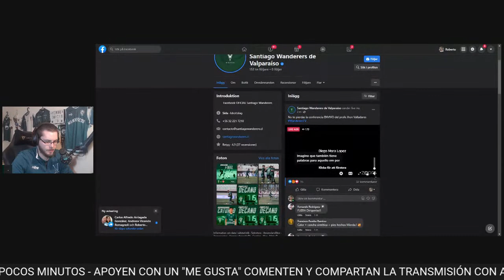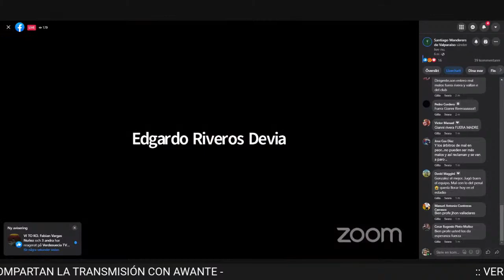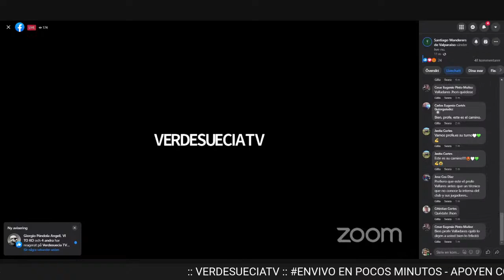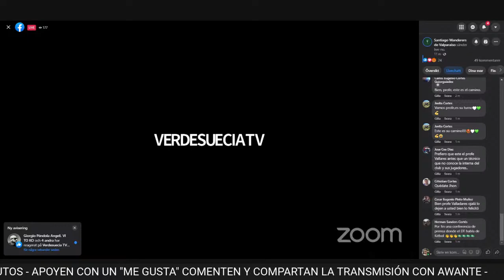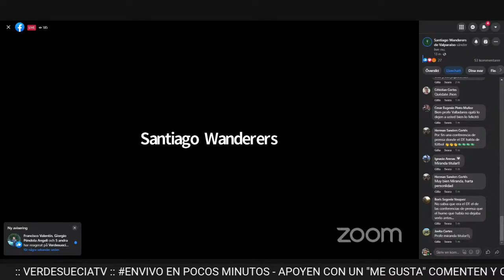:: VERDESUECIATV :: CONFERENCIA PRENSA ::POST PARTIDO :: SANTIAGO WANDERERS VS DEPORTES COPIAPO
VÄLKOMNA WANDERIN@S!

Hoy nos reunimos mas temprano que nunca para llevarles el PostPartido del encuentro entre Santiago Wanderers de Valparaíso y el Club Deportes Copiapó, encuentro que se disputara en la zona norte del país.

Lamentablemente para este partido no tendremos transmisión por discord, pero les aseguro que para el próximo haremos algo entretenido al respecto.

Sobre el partido les puedo anticipar la que sería la mas probable formación de Wanderers para hoy;

Hurtado; Sanhueza, González, García, Cubillos; Villarroel y Pereyra; Castro, Arce y Castillo; Rescaldani.

Así que tenemos varias novedades, como el paso de Sanhueza al lateral derecho, el debut oficial de la temporada para Franco Cubillos, la vuelta de Pereyra y Castillo a la titularidad, etc.

¿Les gustan los cambios?
¿Habrían hecho otra cosa?

Vayan dejando sus comentarios y los leemos apenas iniciemos el POSTPARTIDO.

Así que sin mas preámbulos, hoy, una vez terminado el partido del decano, nos conectamos a las pantallas de VerdesueciaTV por nuestras señales en Facebook Youtube y Twitch horario aproximado: 14:30 hrs.